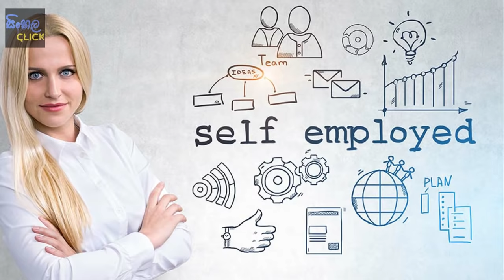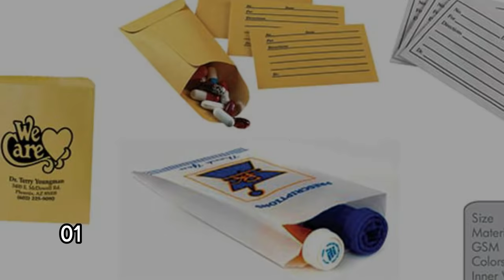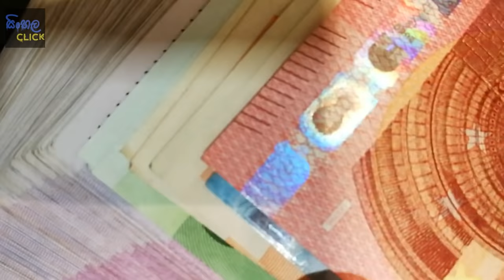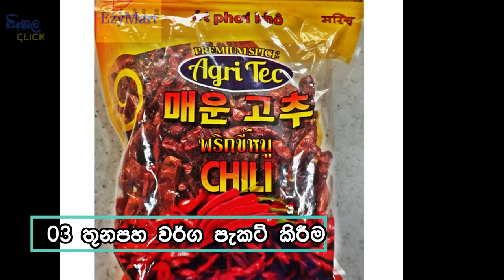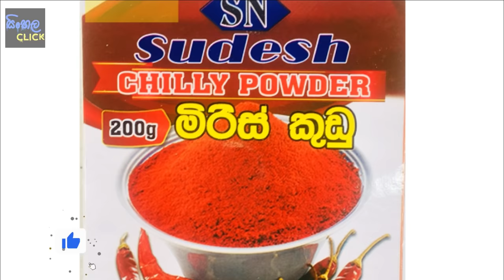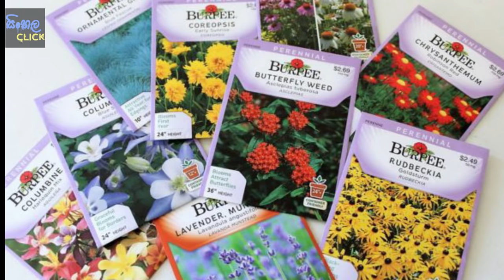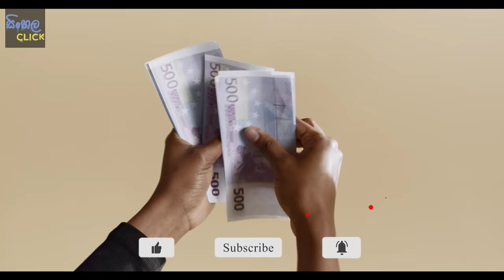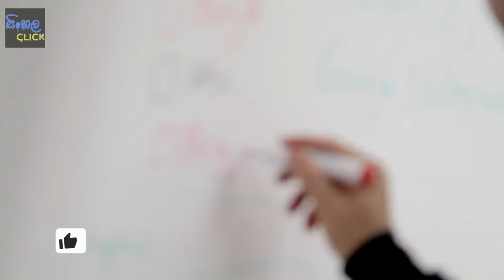swayan rekiya at home | කාන්තාවකට හොදම Business | swayan rakiya new sinhala | 2022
2021
sinhala
self employment ideas in sri lanka
self employed jobs=
,business ideas sinhala
business ideas
swayan rekiya
salli hoyana krama
mudal hoyana krama